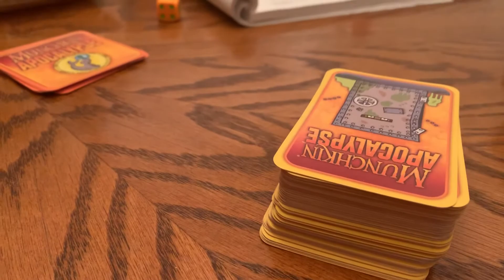Day 3 of the apocalypse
COVID-19, three days after Ontario and Canada really started taking it seriously. We flew home just 8 days ago from Palm Springs and now the planet is shut down. Crazy times. The only answer? Drink your face off and document it!